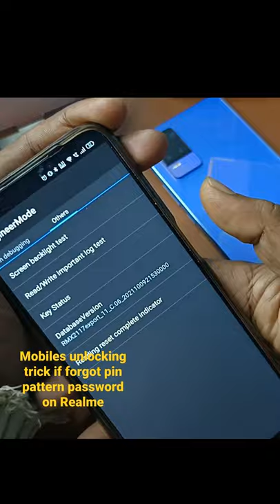Mobile unlocking trick if forgot pin pattern password on Realme | Realme ka lock todna sikhe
Guys this video is very very helpful for Mobile unlocking if you have forgot any types lockscreen

Doston is video me main aapko bataya hun ki yadi aap apne Mobile 📲📱 ka kisi bhi tarah ka password bhul gaye jate to is video ke help se usko remove kar sakte hain. Iske liye aapko is video ka step by step follow karna hoga.

realme phone ka password kaise tode | How To Unlock Pin Without Wipe Data Realme Device | without PC

realme phone ka lock todna,

🙏🙏 नमस्कार दोस्तो मेरा नाम है संजीत वर्मा हैं मैं पिछले दस सालों से IT sector से जुड़ा हुआ हूं । औऱ मैं अपने चैंनल पर आप सभी लोगो का स्वागत करता हु।।

Your Queries -
1.realme ka password kaise tode
2.realme mobile ka lock kaise tode
3.realme ka pattern lock kaise tode
4.realme phone ka password kaise tode
5.realme phone ka lock kaise tode
6.realme c2 ka pattern lock kaise tode
7.realme mobile ka password kaise tode
8.realme pattern lock kaise tode
9.realme c2 pattern lock kaise tode
10.realme lock kaise tode
11.realme 3 ka lock kaise tode
12.realme ka lock kaise tode
13.realme mobile lock kaise tode